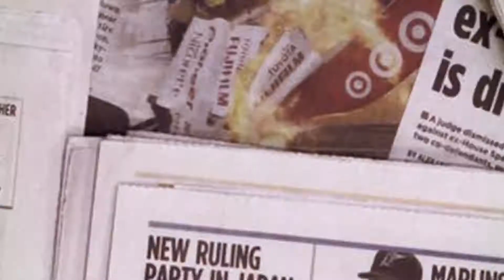CGTN | Beijing- any scheme to sabotage China-Pakistan Economic Corridor won't succeed.